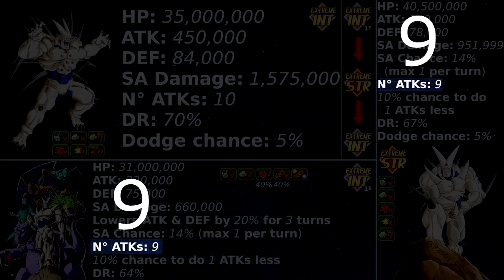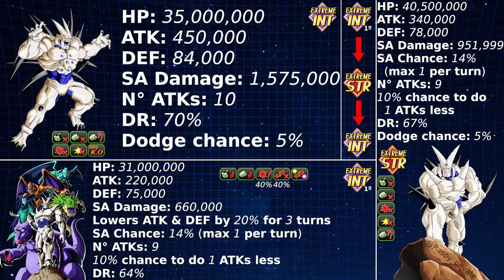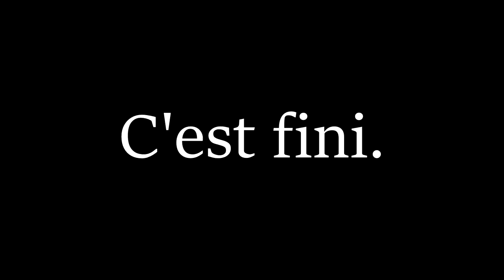DOKKAN BATTLE - Guide Red Zone Omega sans lead 200%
Dans cette vidéo, je vous propose une solution pour réussir le niveau contre Omega de la Red Zone édition GT sans le moindre leader 200% (LR 7 ans y compris).

► SECTIONS
00:00 Introduction
00:53 Analyse du niveau
10:11 Présentation de l'équipe, de la stratégie, des remplaçants
19:32 Run d'exemple commentée